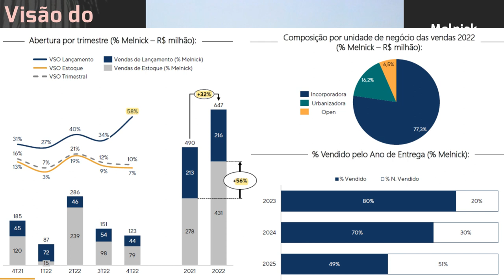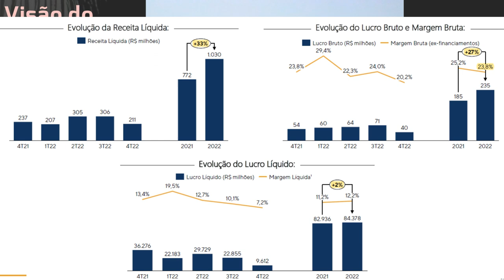01.04.2023 - Visão do Estrategista - Resultados Melnick 4T22 - MELK3